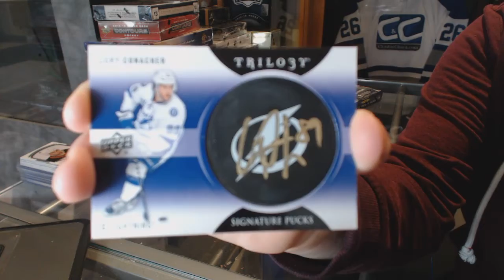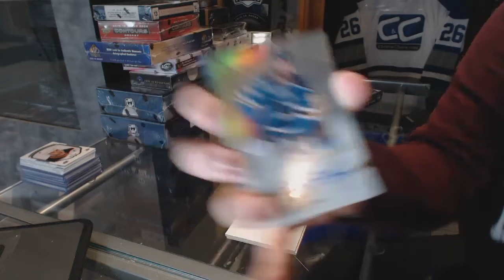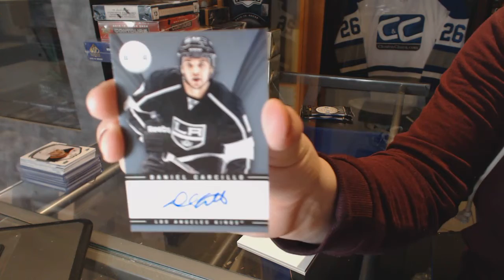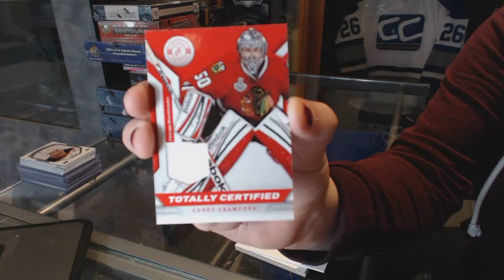13-14 UD Trilogy & 13-14 Panini Totally Certified Hockey Box Break - C&C #6434